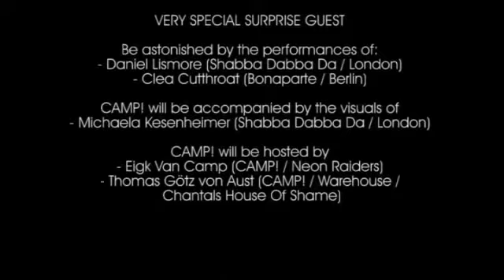Shabba Dabba Da goes Camp in Berlin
Shabba Dabba Da is Camp!
6th May 2011
Festsaal Kreuzberg, Berlin